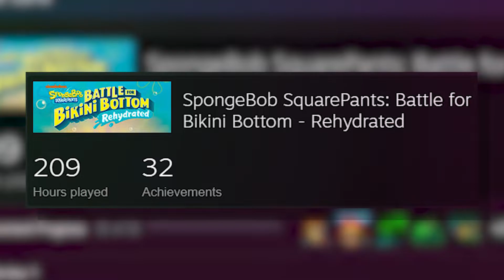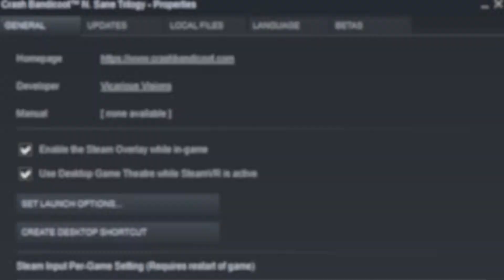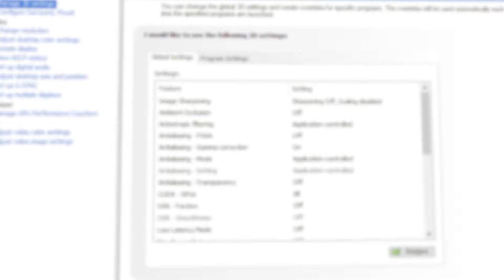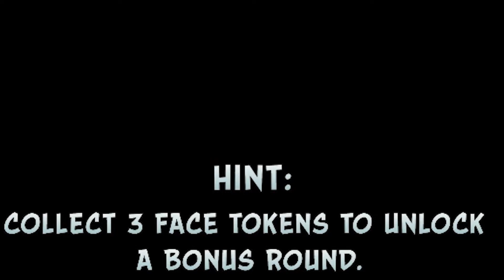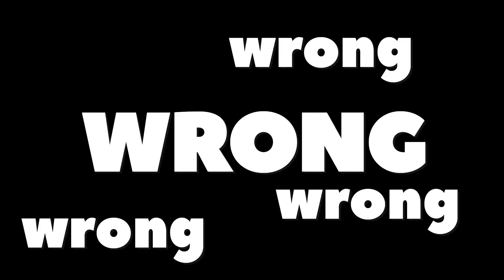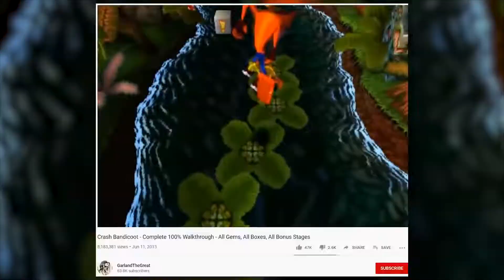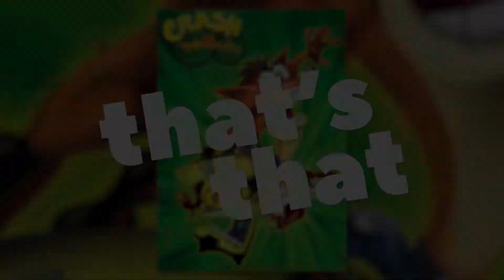The Crash Bandicoot N. Sane Trilogy | A Smashing Blast From the Past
Crash Bandicoot 4 It's About Time is not out yet, so let's do a Crash Bandicoot N Sane Trilogy review and show some Crash Bandicoot N Sane Trilogy Gameplay. The Crash Bandicoot N Sane Trilogy features Crash Bandicoot 1, Crash Bandicoot 2: Cortex Strikes Back, and Crash Bandicoot 3: Warped in stunning modern graphics. The Crash Bandicoot N Sane Trilogy is pretty awesome, but the games do tend to feel significantly and distractingly outdated. Still some awesome games though. In this video, we take a look at the N. Sane Trilogy and see what the games have to offer. Yeah I'm aware I'm pretty late to this game. Thanks!